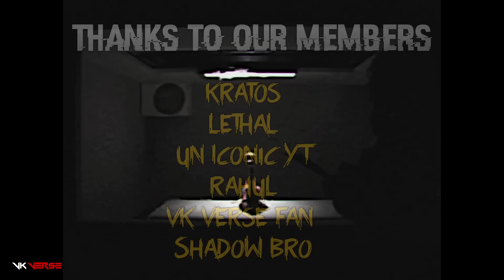NEW MAIN ENEMY IN CHAPTER 3 : Poppy Playtime Chapter 3 ANTAGONIST is Not What you Think | HINDI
CHAPTER 3 Main Enemy is Not What you Think :  Poppy Playtime Chapter 3 in HINDI

🌟GPU - Inno3d RTX 3060 OC

==CONTENT INCLUDED===
vk verse
poppy playtime chapter 3
poppy playtime chapter 3 theory
poppy playtime chapter 3 main enemy
bron vhs explained
bunzo bunny explained
poppy playtime chapter 3 story explained